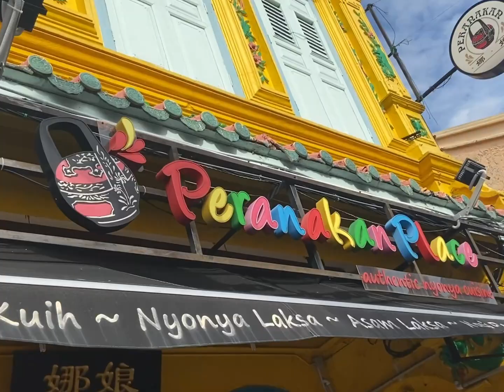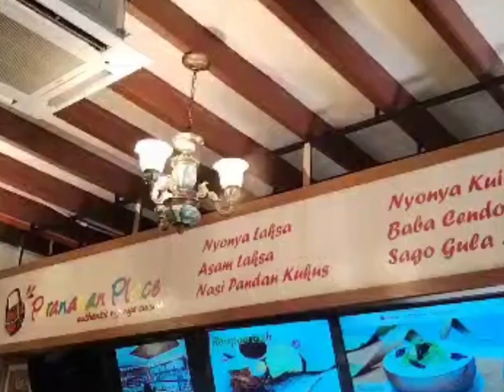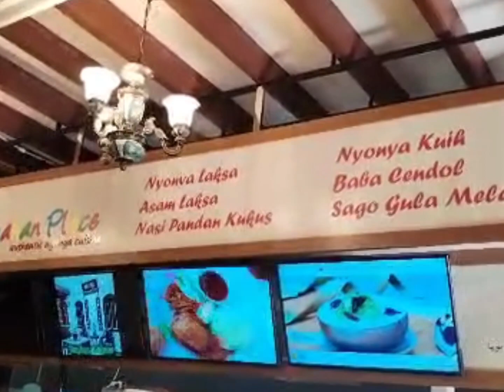Melaka VLOG 76 | Peranakan Place dinner